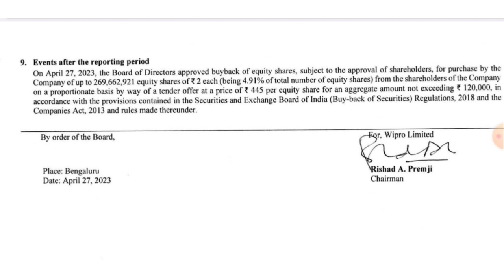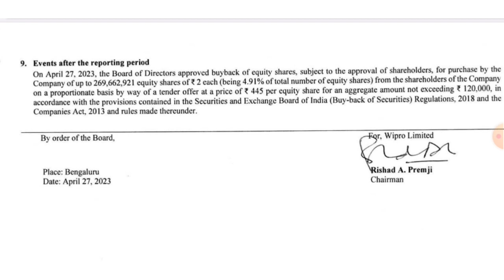Buyback के क्या है फायदे और क्या है नुक्सान ? | Wipro Buyback | Wipro Buyback Price | Wipro share